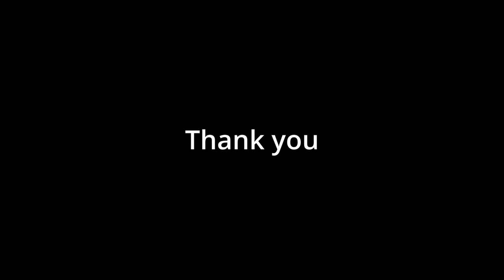[Watercolor Painting] How to paint a tree - Demo lessons for beginners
This video is a video demostration how to paint a tree using watercolors. It's a great resource for anyone looking to improve their painting skills and learn new techniques. The video guides you through the process of creating a realistic tree, from the initial sketch to the final touches. Give it a watch and try painting your own tree using the techniques demonstrated in the video. With a little practice, you'll be amazed at what you can create!

In this video list, you will find a selection of videos that I have used in my private online lessons throughout the years. You can use these videos as demonstrations and try to replicate the same techniques that I use in these watercolor paintings. It's a great opportunity to improve your painting skills.